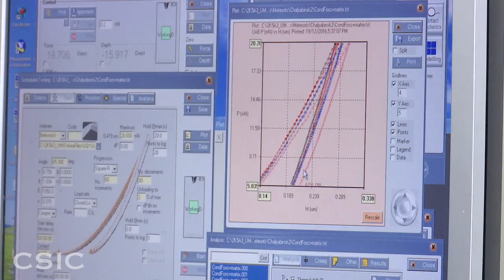Objetivo: desviar asteroides para que no impacten contra la Tierra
Un estudio internacional dirigido por el Consejo Superior de Investigaciones Científicas (CSIC) aporta información sobre los efectos que tendría el impacto de un proyectil sobre un asteroide. El objetivo del proyecto es averiguar cómo podría desviarse un asteroide para que no llegue a impactar contra la Tierra. La investigación, publicada en la revista 'The Astrophysical Journal', se centra en el estudio del asteroide Cheliábinsk, que explotó en 2013 sobre cielo ruso tras atravesar la atmósfera.